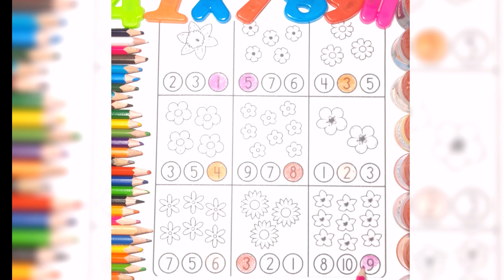Learn counting | Numbers | Toddler Educational Videos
"Count and Color: Fun Learning with Numbers for Kids | Educational Video"

Description: Join us for an exciting adventure in numbers as we embark on a journey of counting and coloring! In this engaging and educational video, children will develop essential numeracy skills while having a blast. Our expert instructors have carefully designed a series of activities that combine counting exercises with the joy of coloring, making learning both entertaining and effective.

From simple counting exercises to more challenging number recognition activities, this video offers a comprehensive learning experience suitable for young learners. Each number comes to life through vivid visuals and captivating animations, capturing children's attention and fostering a deep understanding of numerical concepts.

Through the magic of colors, children will explore the world of numbers in a creative and interactive way. They will have the opportunity to color objects that correspond to each number, reinforcing their understanding and associating numerical symbols with real-world representations. This multisensory approach enhances memory retention and paves the way for long-term mathematical proficiency.

With our carefully crafted activities, children will not only develop strong counting and number recognition skills but also improve their concentration, logical reasoning, and problem-solving abilities. The combination of fun-filled learning and cognitive development ensures that children are fully engaged and motivated throughout the video.

Don't miss out on this fantastic opportunity to introduce your child to the wonders of counting and coloring. Watch as they gain confidence in their numerical abilities and embrace a love for learning. Join us now and unlock the world of numbers through an entertaining and educational journey that will set the foundation for future mathematical success!